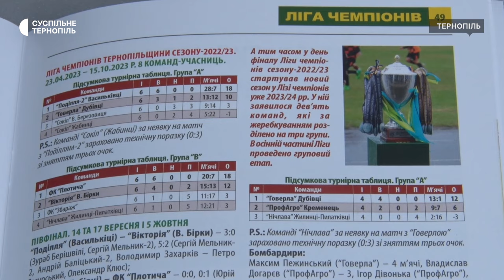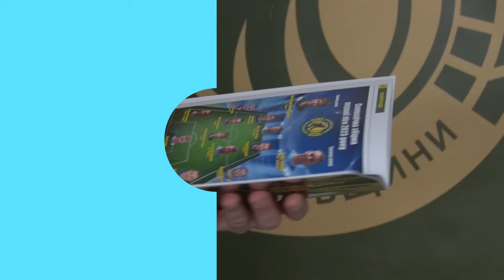Довідник «Найкращі. Підсумки футбольного сезону 2023»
Асоціація футболу Тернопільщини видала довідник про тренерів та кращих футболістів року вищої, першої та другої ліг чемпіонату області. Автор-упорядник –Віталій Попович. У довіднику 60 сторінок. Називається він «Найкращі. Підсумки футбольного сезону 2023». У виданні інтерв’ю, статистика всіх гравців чемпіонату, турнірні таблиці ліг, а ще підсумки ветеранського чемпіонату, ліги чемпіонів та ліги Тернопільщини, каже Віталій Попович.